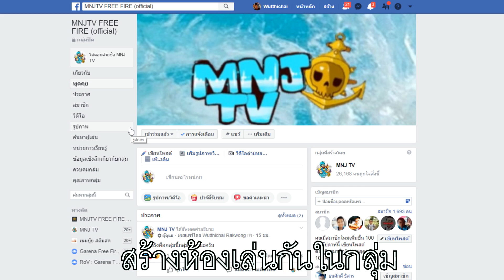โหมดSF!เล่นได้วันเดียว(รีบดู) Garena Free Fire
โหมดSF!ประวัติของโหมดหัวโต Garena Free Fire

เฟสบุ๊ค Wutthichai Rakwong
เพจ MNJ TV